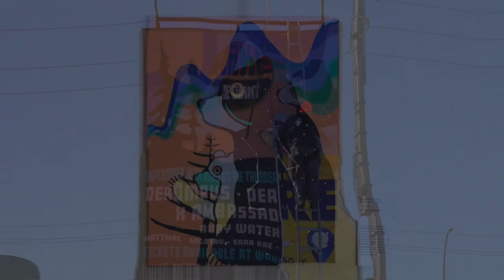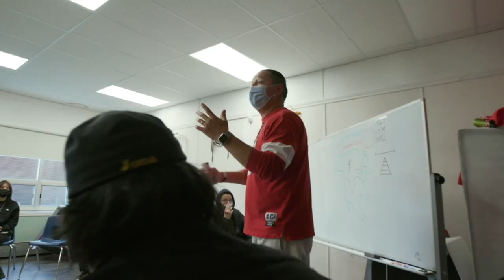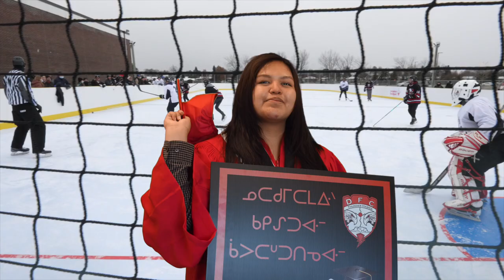DFC 2023 Year End Video